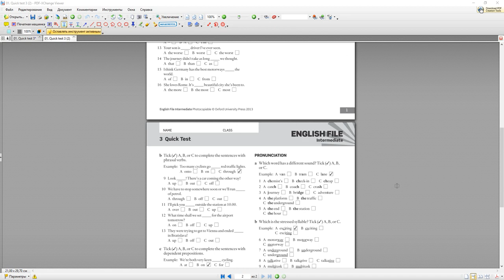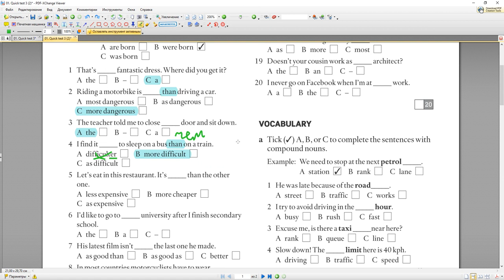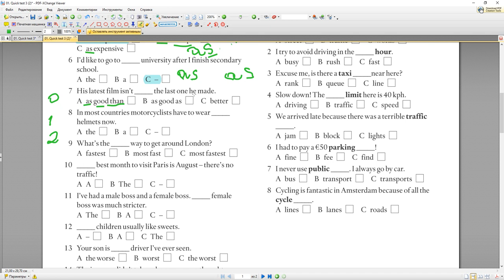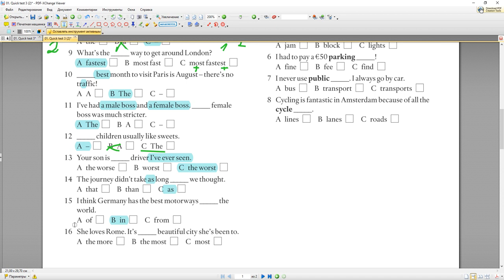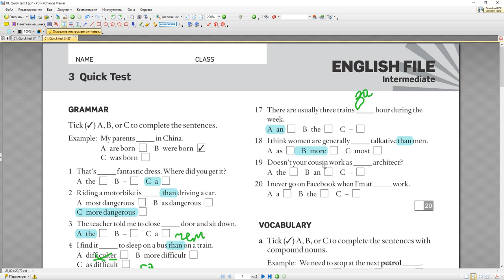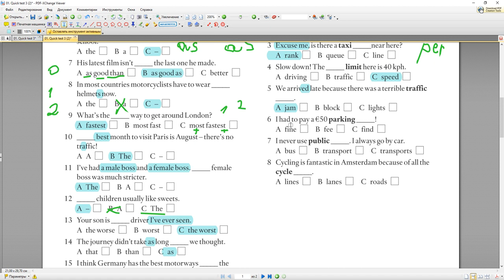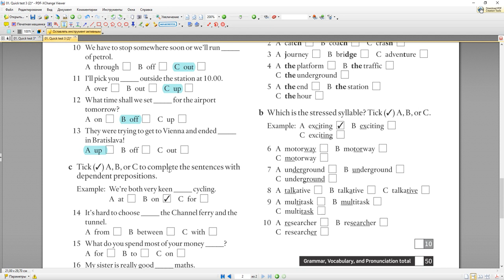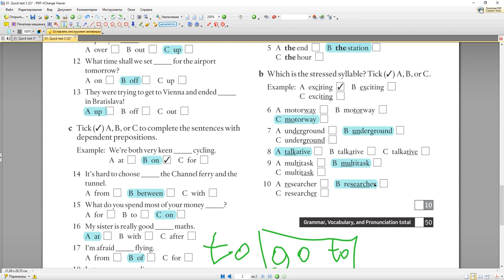English File Intermediate - Quick Test #3 Тест Comparatives & superlatives, articles, transport etc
Vocabulary and words and phrases connected to transport, focussing particularly on road travel are being practiced here. You could also revise what you know about comparatives and superlatives.